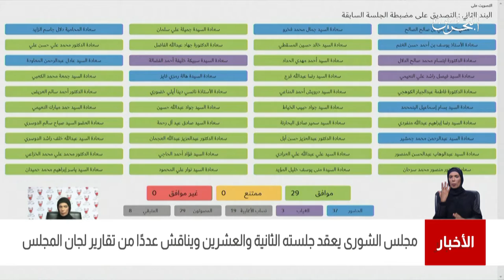البحرين مركز الأخبار : جلسة مجلس الشورى 14-03-2021